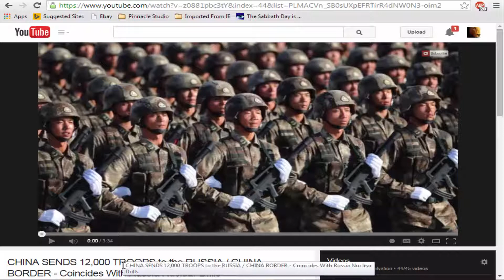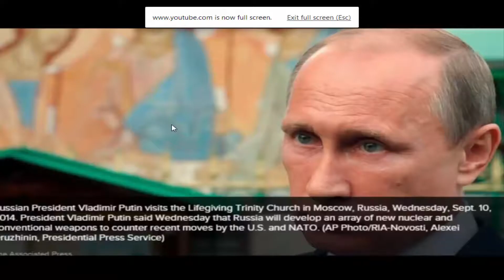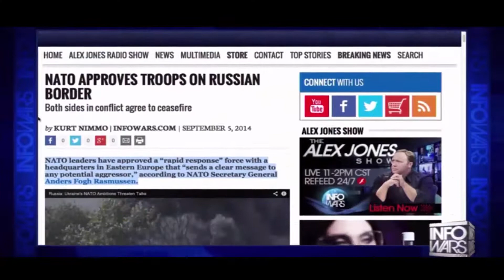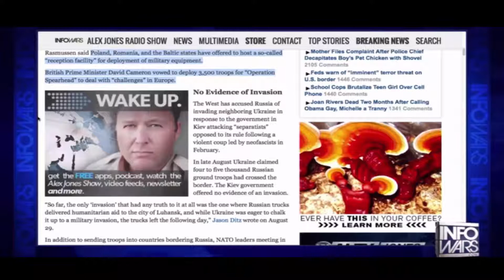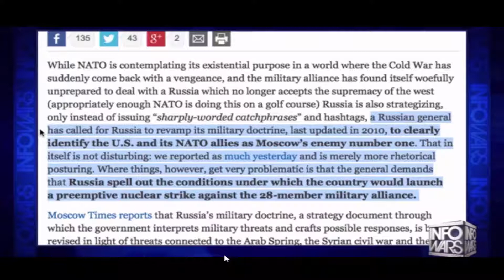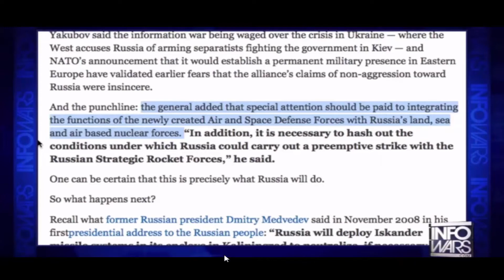The Third Woe Cometh Quickly: World War 3 Coming Soon!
Habakkuk 2:3 ... though it tarry, wait for it; because it will surely come, it will not tarry

All praises to Yahawah Bahasham Yahawashi. Shalawam ahchyam Double Honors to the Apostles and Elders of GMS ( The Elect ) around the world teaching the word in sincerely and truth